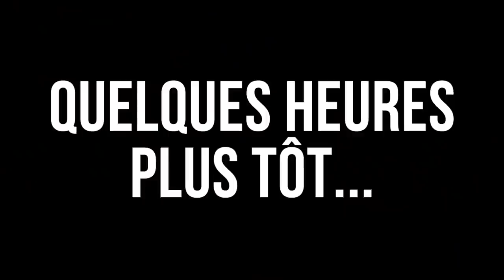La FRANCE rend les gens complètement FOUS (Je pars à Budapest)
J'ai fait cette vidéo dans laquelle on fait une grande balade ensemble, dans les rues de Budapest.

Et j'y explique pourquoi la France a rendu les gens complètement fous...

Il y a UNE raison pour laquelle les gens d'Europe de l'Ouest sont souvent beaucoup plus malheureux que ceux qui sont plus pauvres qu'eux...

Et cette raison là, personne n'en parle ou presque.

J'explique tout dans la vidéo : bienvenue en Hongrie !

Jean Rivière vit du web depuis 2004. Il a créé plus de 400 formations en ligne.

Ses méthodes sont derrière le succès des grands noms du web francophone.